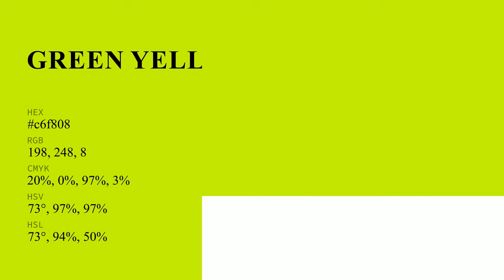Green Yellow color c6f808 hex color - Green color - Cool color c6f808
What color is Green Yellow ? c6f808 hex color - Green color - Cool color c6f808

Hex c6f808 Color Code is also known as Green Yellow color.